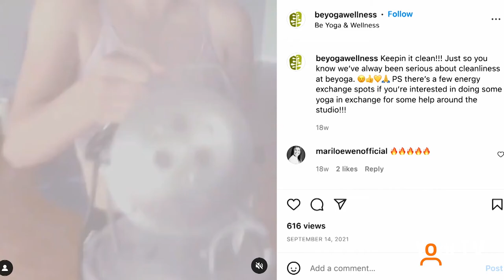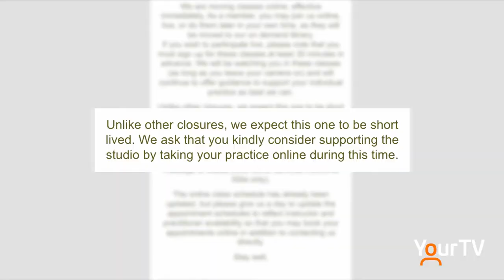Burlington's Be Yoga and Wellness fighting to stay in Business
January would typically be a month when many would head to the yoga studio to after making healthy New Years Resolutions. Unfortunately, due to the pandemic several local studios have had to permanently shut their doors. While @BeYogaWellness has managed to stay afloat, the current lockdown has been particularly difficult.